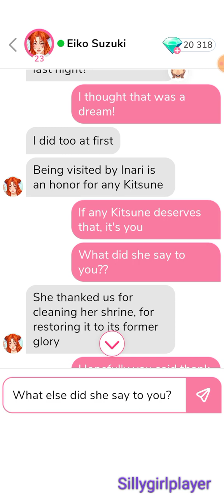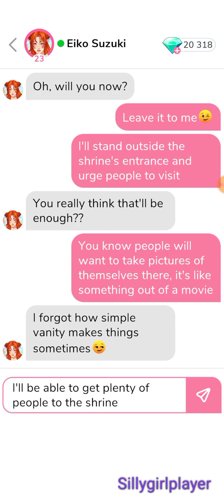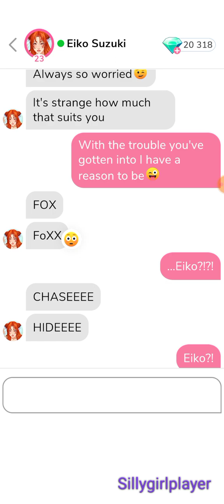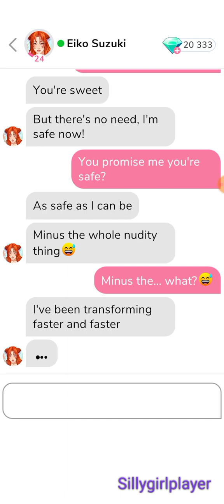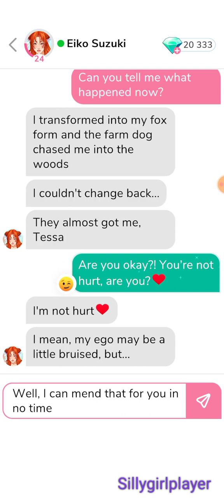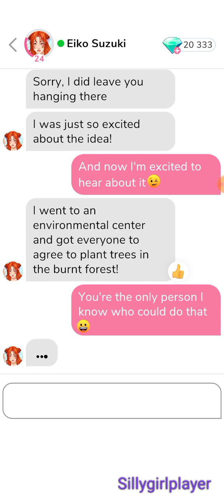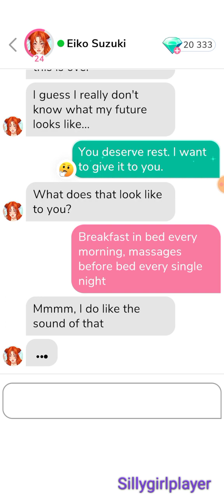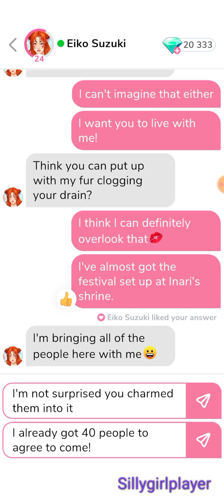💎 Eiko Suzuki 💎 Part 14 : ; 💎 (ALL GEMS CHOICES) 💎{ Me Chat }